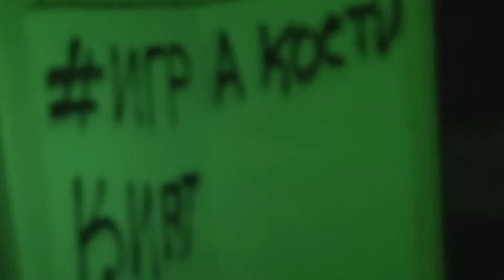НОЧЬ на Заброшке где ПОВЕСИЛСЯ человек !! МЕНЯ ищут Сатанисты !!